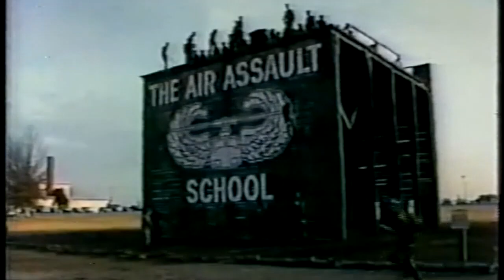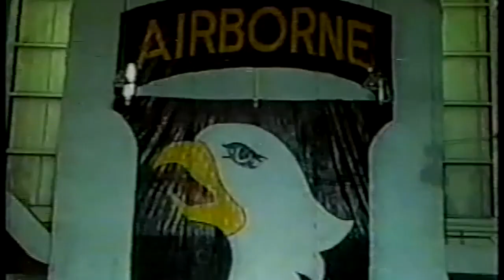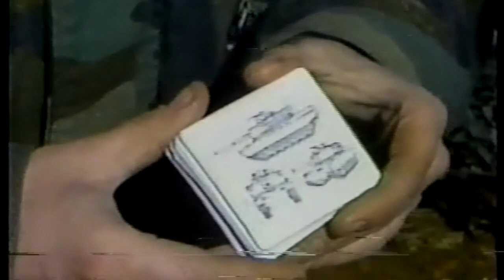Up From the Ashes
This video is about the recovery of the 3rd Battalion, 502d Infantry, 101st Airborne Division after the Gander Crash in December 1985. That crash was the worst military air disaster in US History.